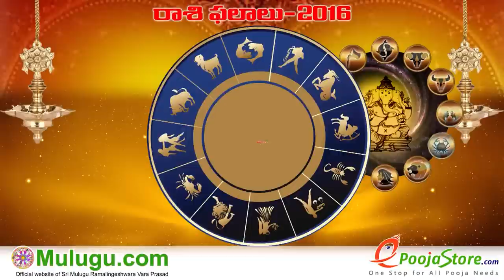Weekly Rasi Phalalu 2016 July 17th - July 23rd 2016